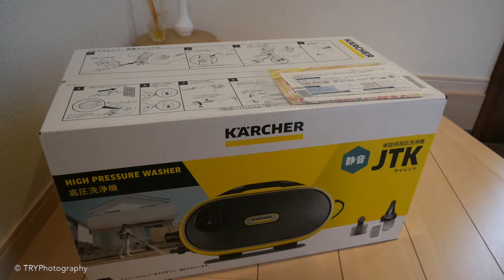[UNBOX] Kärcher High Pressure Washer JTK Silent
Kärcher High-pressure washer JTK silent unboxed. This model is almost the same as K2 Silent and it sold by Japanet Takata Co., Ltd.

EQUIPMENT
Camera | Panasonic Lumix G85
Tripod | SLIK MINI-PRO 3
Video Editing | Apple iMovie